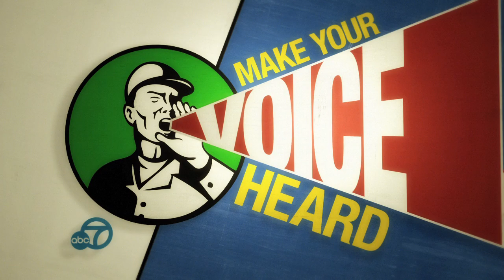WHATS BUGGING YOU? After Effects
All character Illustrations are from Istock. So, NO. I did not do the Character drawings in these promos incase you were wondering.  However I did Design everything as well as animate.

Inspired by the Art Posters from RUSSIAN PROPAGANDA and AMERICAN PROPAGANDA during WORLD WAR 2. While mixing in Cartoon and Comic style illustrations.

One of my favorite projects recently!!!